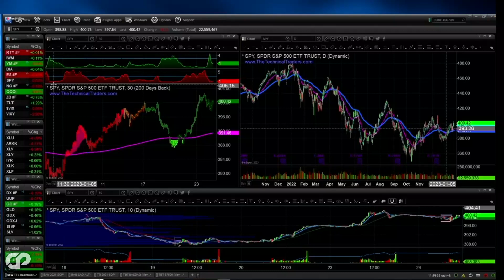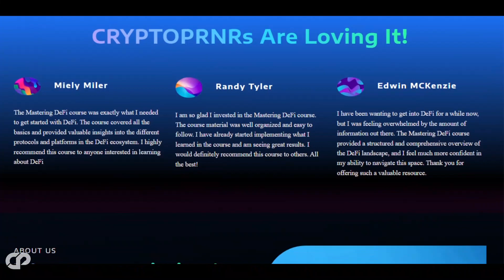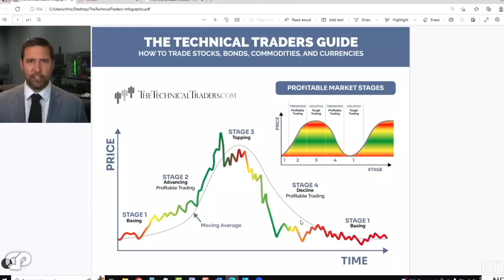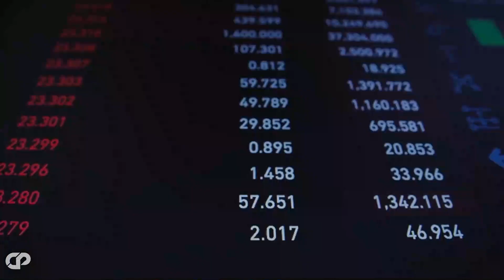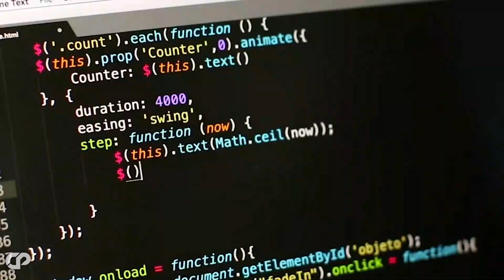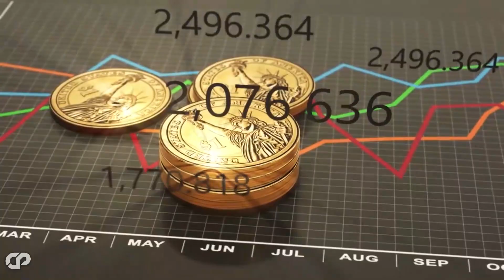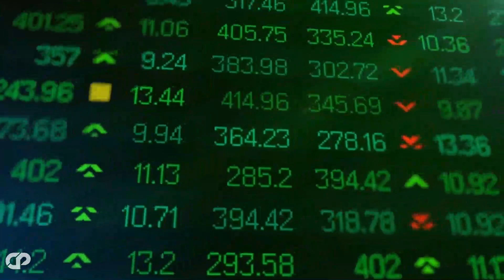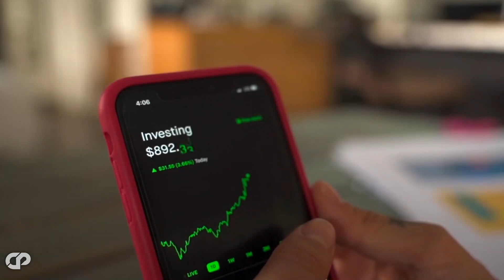🔥"What's Coming Is WORSE Than Recession" PULSECHAIN RICHARD HEART & CHRIS VERMEULEN | CRYPTOPRNR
Hi CRYPTOPRNRS, No one knows what will happen next...this crash will make many millionaires..." Most People Have No Idea, what is coming, In latest interview Clashing viewpoints of Chris Vermeulen and Pulsechain, pulseX and hex founder Richard heart on new bitcoin & ethereum prediction, upcoming recession, Bitcoin, crypto market and more!  We have compiled their views from their latest interviews & lives. Talking on Crash, bear market, on bitcoin & other cryptos like pulsechain pulsex and hex updates & news etc in their latest lives. We have picked the top best parts in these live here. everyone is getting free money now, best crypto ever!! Game Theory behind 10,000x token pulse chain and pulse x. Predictions! Airdrop! watch full to understand everything here!!

TIMESTAMPS
00:00 Intro
02:20 The phase of the cycle
04:50 What tactics does he use
08:35 Investment lessons from Chris Vermeulen
10:35 Opinion regarding the collapse of Ftx
12:58 Bitcoin and Ethereum are going to blowout